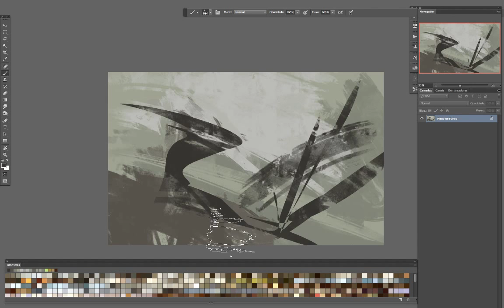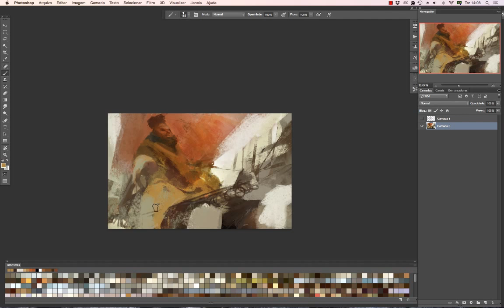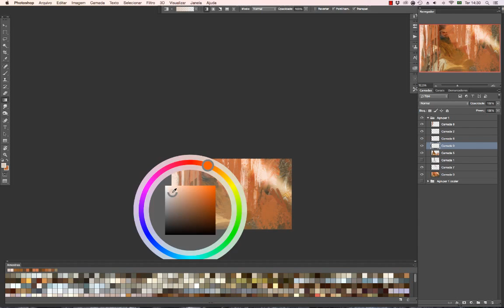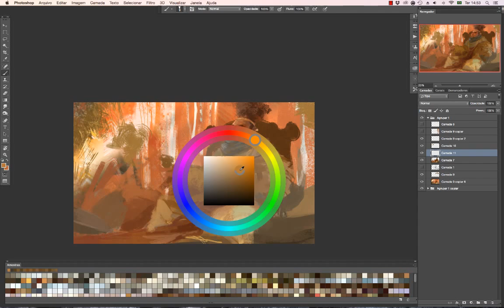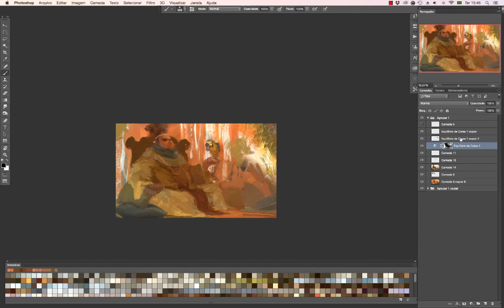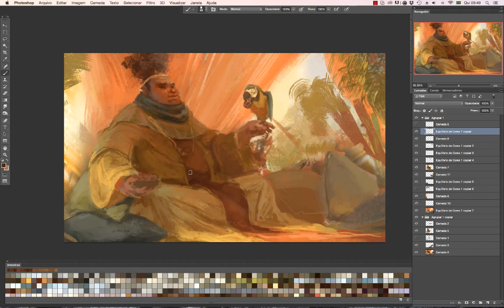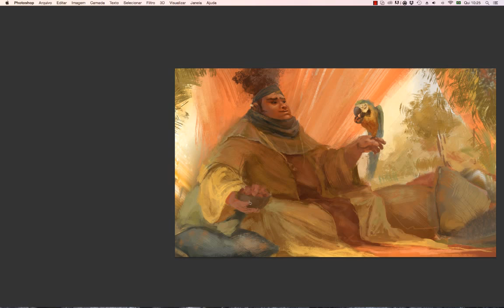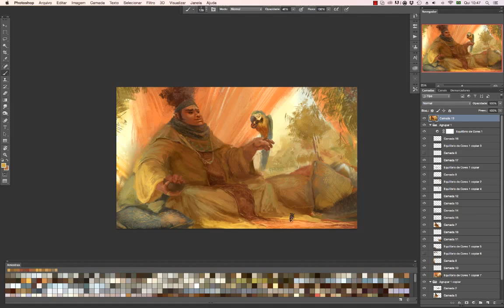Painting from imagination